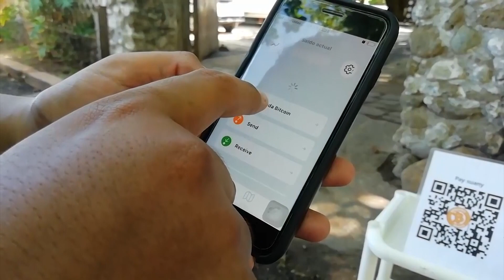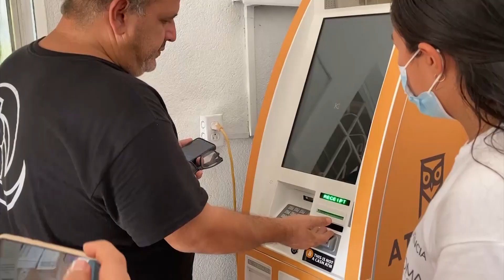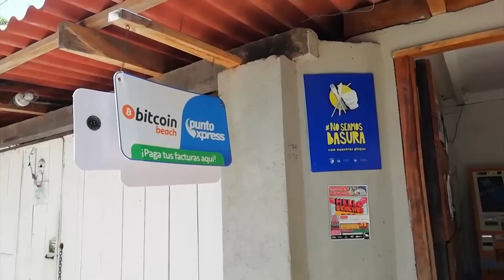Colproce se pronuncio sobre ley del Bitcoin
El Colegio de Profesionales en Ciencias Económicas de El Salvador dice que el uso del Bitcoin podría afectar la economía del país e incrementar la evasión de impuestos.